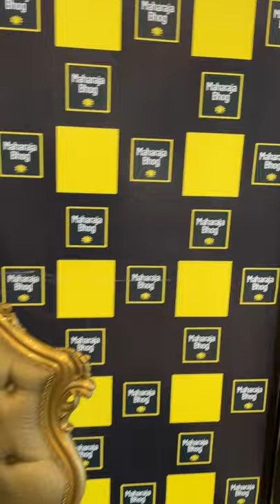Maharaja Bhog Thali In Dubai| ಮಹಾರಾಜಾ ಭೋಗ್ ದುಬೈ | Premium Unlimited Indian Thali | Desi Indian Khana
Maharaja Bhog translates to a food offering made to royalty with an exceptional dining experience!
With authentic Rajasthani and Gujarati dishes making up the wholesome and organic meal, this is one traditional Indian meal you are not likely to forget.

Restaurant : Maharaja Bhog
Location : Al Karama,Dubai
Cost : 53 AED per Thali

Maharaja Bhog Thali In Dubai | Unlimited Indian Thali | Rajasthani/Gujarati Food | Premium Vegetarian Thali